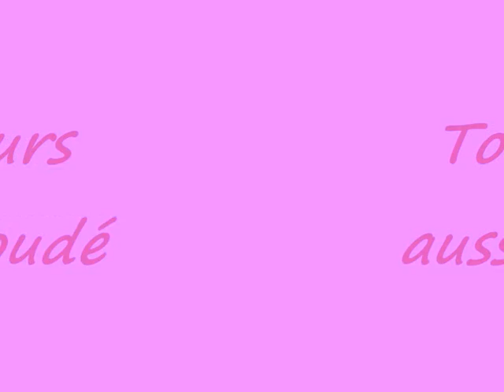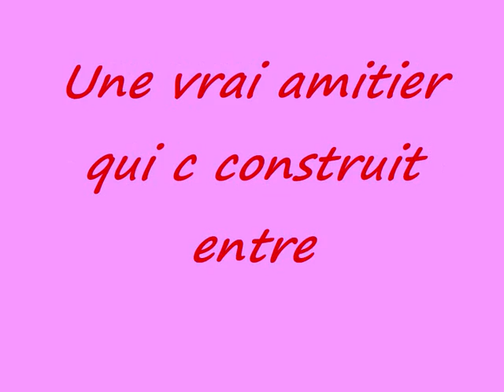vincent CLERC et clement POITRENAUD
Une tres belle amitier qui c construit entre eu (stade toulousain)